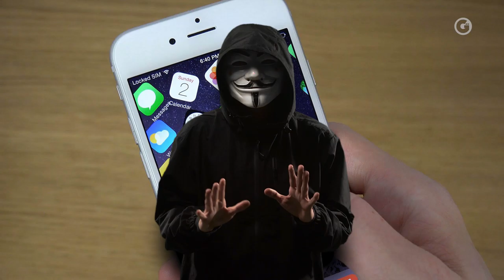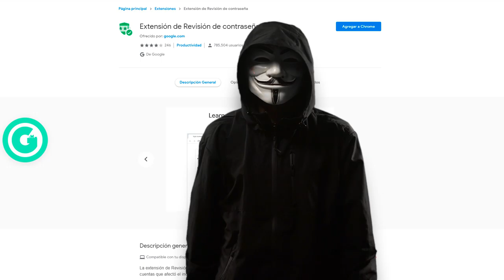Apple, Instagram y tu cartera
Estas son las noticias que deberías de conocer para estar seguro en Internet:

- El nuevo 'jailbreak' para los productos de Apple
- La campaña de 'phishing' en Instagram
- La escalada en ataques a apps bancarias
- La nueva extensión de Chrome para proteger tus contraseñas